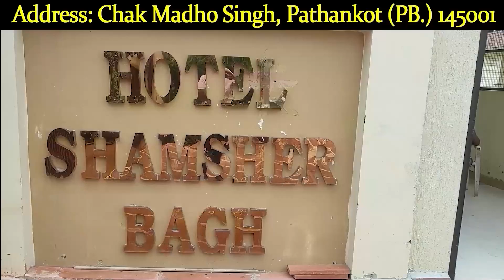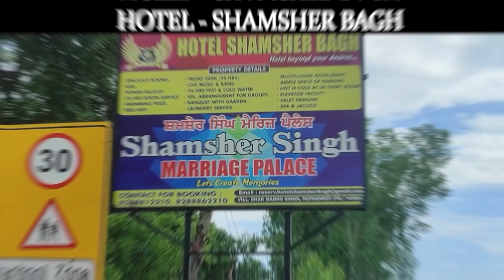सिविल अस्पताल पठानकोट के डॉक्टर ने नर्सिंग स्टाफ से किया अभद्र व्यवहार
AMINEWS ,punjab ,punjabnews ,pathankot ,pathankotnews ,pathankotupdate ,NewsUpdate ,Update ,CivilHospitalPathankot ,doctor ,misbehaves ,nursing ,staff